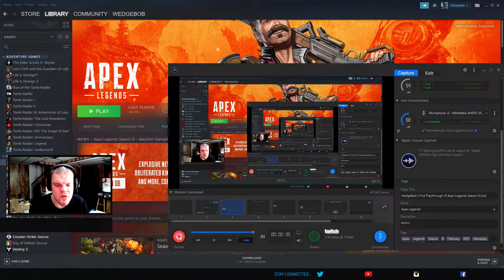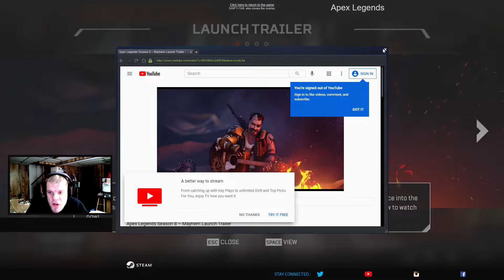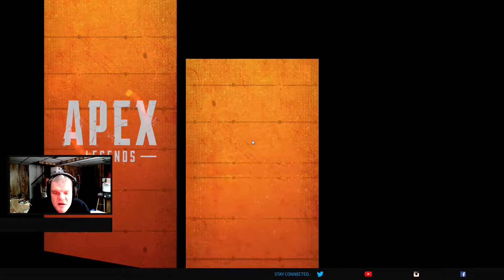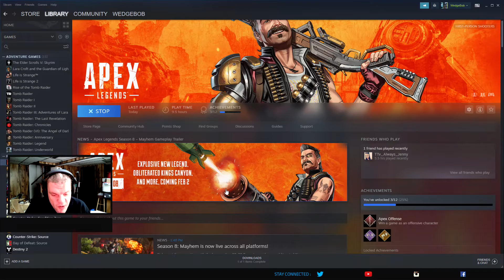WedgeBob's First Playthrough of Apex Legends Season 8 UwU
Good evening everyone!  WedgeBob here!  Tonight we are playing Apex Legends Season 8.  This season was just released today (February 2nd) and tonight, we are grinding five rounds of this game for you here on YouTube.  I will be playing as either Wraith or Bangalore wherever possible.  I may eventually play as Fuse when I feel sold on him.  Either way, let's get right into this new season's action.